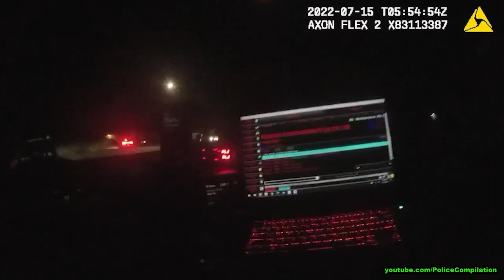Helicopter police chase in Volusia County | July 15, 2022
▶︎Volusia County, Florida, United States, July 15, 2022 - The Volusia County Sheriff’s Office has announced the arrest of three men from Crescent City who attempted to flee a traffic stop in Daytona Beach. The suspects fled over twenty miles away from the original traffic stop, were followed by Air One, and later apprehended in Southeast Volusia County.

According to a release, just before 2 a.m. on Friday, July 15, Air One was on proactive patrol when the crew spotted a vehicle driving recklessly in Daytona Beach. A deputy attempted a traffic stop, and the  vehicle fled at high speed, heading out of Daytona Beach and eventually into Southeast Volusia County as Air One followed overhead. The three occupants bailed out of the car, hiding off Clinton Cemetery Road in Edgewater and throwing a loaded AR-15-style short-barreled rifle and a bag of cocaine into the woods.

Two deputies with the Volusia County Sheriff’s Office approached the suspects with K-9 Officer Red. All three suspects announced their presence, put their hands in the air, and were arrested without incident. Deputies were able to recover both the rifle and drugs from the woods, along with an additional firearm inside the vehicle.

Lee Chappell, 27, was charged with fleeing or attempting to elude law enforcement, resisting an officer without violence, driving with a revoked license (habitual), and several traffic citations. He has a prior conviction for fleeing and resisting arrest in 2016.

Marcus Williams, 35, was charged with possession of a firearm and ammunition by a convicted felon, possession of cocaine, and resisting an officer without violence. His criminal history totaled 25 pages, including aggravated assault with a deadly weapon, burglary and armed burglary of an occupied dwelling, fleeing, resisting, and various other charges.

Trayvone Addison, 21, was charged with resisting an officer without violence. His criminal history includes two recent convictions for carrying a concealed firearm in 2021 and 2022. Chappell, Williams, and Addison posted bond just after noon on Friday and were released from the Volusia County Branch Jail.